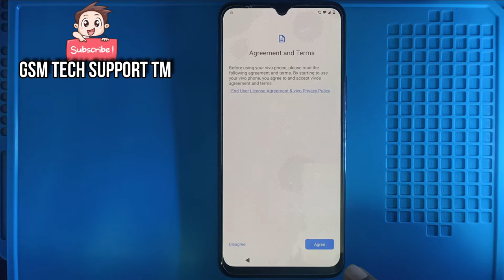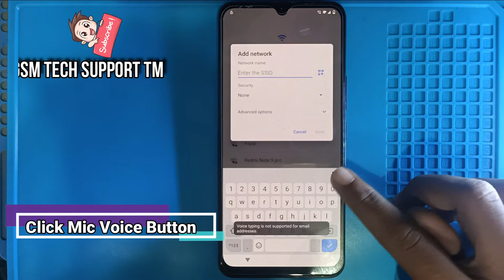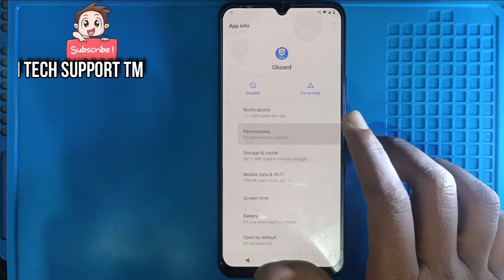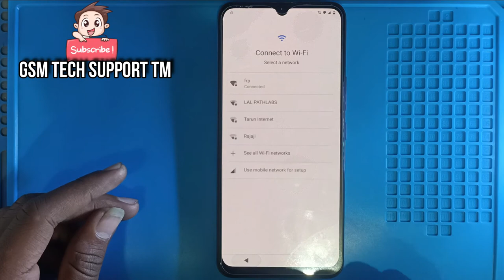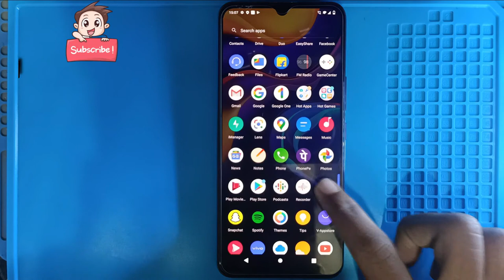Vivo V20 Pro How To FRP BYPASS Very Usefull Tricks || GSM TECH Support TM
Hello Friends
in This Video
Vivo V20 PRO How To FRP BYPASS
Step BY Step
Folow This Video

And Do Press Bell Icon